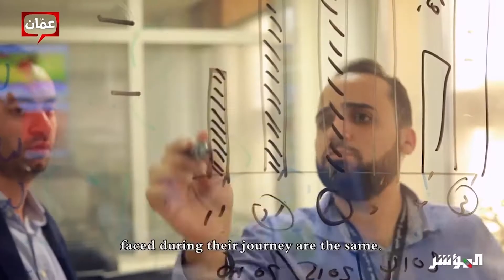الصعوبات والعقبات في مسيرة شركة طقس العرب - محمد الشاكر- المؤشر